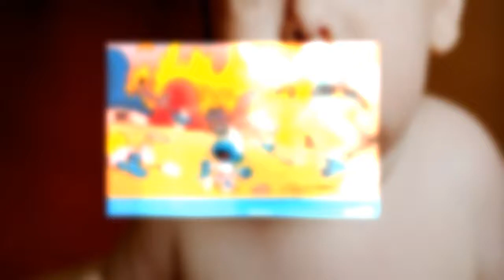la verdad de tras de los pitufos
no olvides sucribirte y comentar
tu opinion  yo la valoro demaciado
y si te gusto el video regalame un megusta